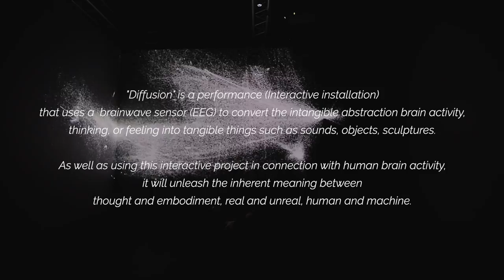Diffusion (Trailer)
"Diffusion" is a performance (Interactive installation) that uses a  brainwave sensor (EEG) to convert the intangible abstraction brain activity, thinking, or feeling into tangible things such as sounds, objects, sculptures.

As well as using this interactive project in connection with human brain activity, it will unleash the inherent meaning between thought and embodiment, real and unreal, human and machine.

Creator: Shuai Xu
Performer: Yuhao Yin